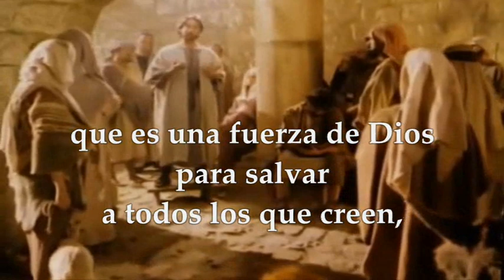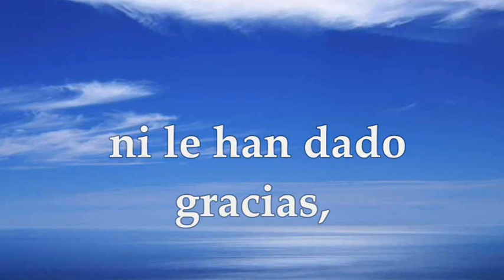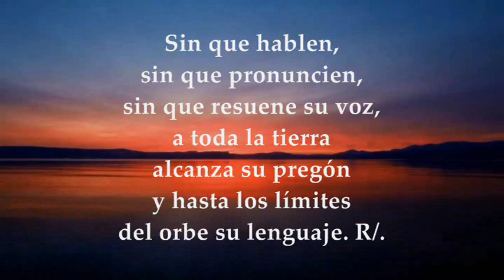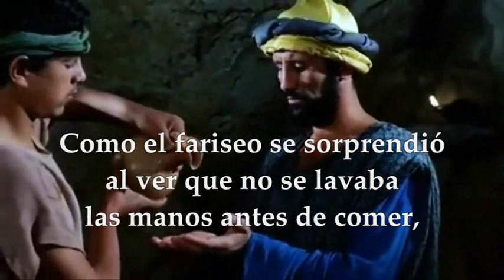LECTURAS Y EVANGELIO MARTES 17 DE OCTUBRE DE 2023 | MARTES XXVIII T.ORDINARIO | LUCAS 11,37-41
EVANGELIO Y LECTURAS EUCARISTÍA MARTES 17 DE OCTUBRE DE 2023 MARTES VIGÉSIMA OCTAVA SEMANA DEL TIEMPO ORDINARIO CICLO A. Primera Lectura: De la carta del apóstol san Pablo a los Romanos 1,16-25 Salmo 18,2-3.4-5 R/. El cielo proclama la gloria de Dios Evangelio según san Lucas 11,37-41